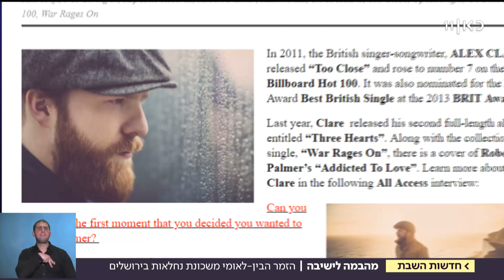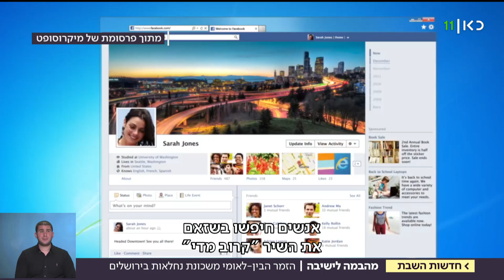האיש שאמר 'לא' להופעה עם אדל: הזמר הבינלאומי שלומד בישיבה בירושלים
כאן חדשות | הסיפור של אלכס קלייר נשמע כמו חלק מאגדה. לפני כעשור הוא היה מוזיקאי בריטי, כולל להיות בן זוגה של איימי ויינהאוס. רגע לפני הפריצה הגדולה הוא החליט לעזוב הכל וחזר בתשובה. היום הוא גר בירושלים, לומד בישיבה - ועדיין הצליח להפוך לאמן בינלאומי. בישראל רק עכשיו מתחילים לגלות אותו. כתבתה של רינת ספיבק, מתוך חדשות השבת 20.04.19